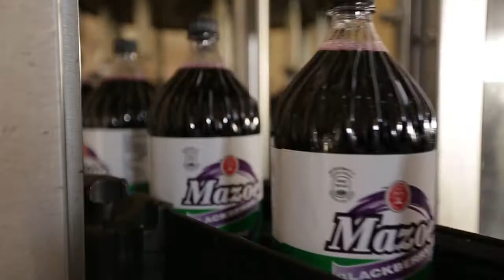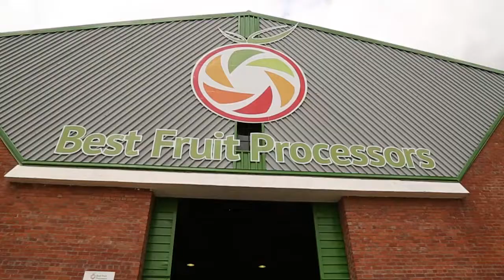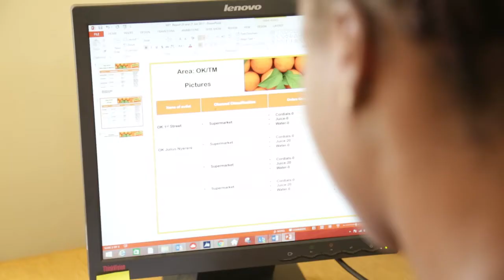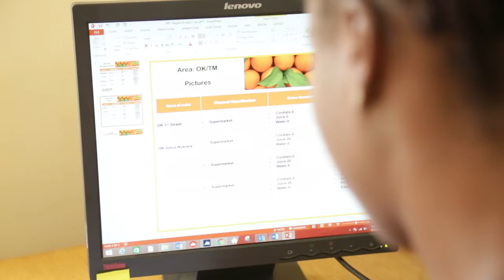Schweppes Holdings Africa Corporate Video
Schweppes Holdings Africa Limited is a leading manufacturer and distributor of liquid food and beverages. Currently its foot print extends across the Southern Africa Region. The business has been built over many decades through mergers and acquisition, organic growth and exports. The group focus is on the core business of food and beverages categories that spread across the value chain. The organization is committed to maximizing stakeholder value in every sector of the business that is people, brands, technology, efficiency, and quality in a sustainable manner.